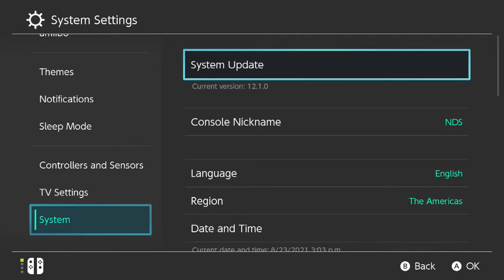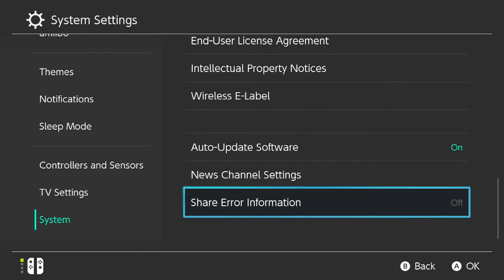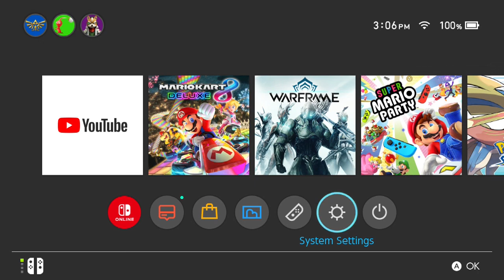Format microSD Card [Get More Space on Nintendo Switch]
In this video I'll be go through the steps for getting more storage space on the Nintendo Switch. You'll first need to get yourself a microSD card. The higher capacity you get the more storage you will have for new Switch games.

There are different kinds of microSD cards available:
1. microSD (up to 2GB)
2. microSDHC (up to 32GB)
3. microSDXC (64 GB or higher)

Once you have a the right card you'll need to insert the into the Nintendo Switch and format the SD card. When that's done you should have more storage space .